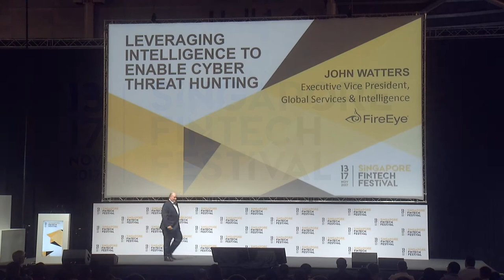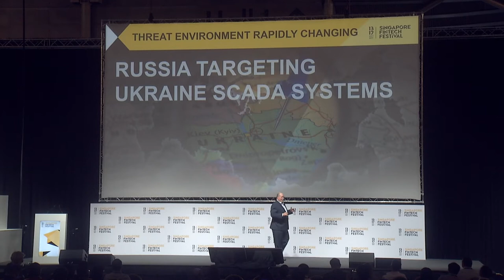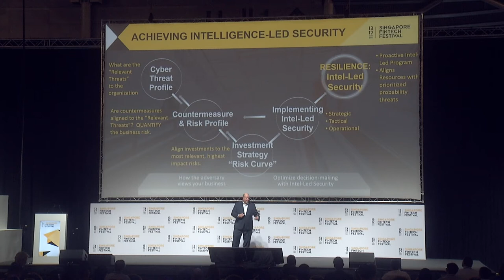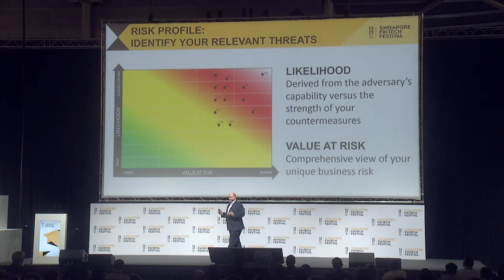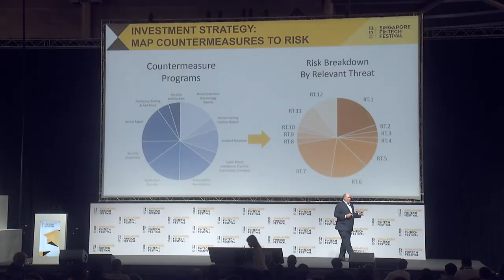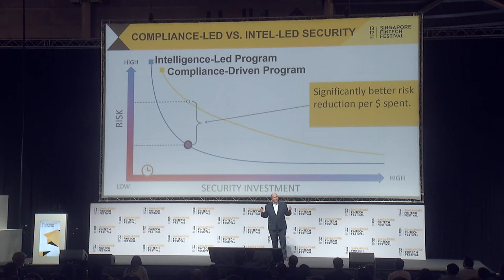Leveraging Intelligence to enable Cyber Threat Hunting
14 Nov 2017 AMTD Stage

John Watters Executive Vice President, Global Services & Intelligence, FireEye Inc